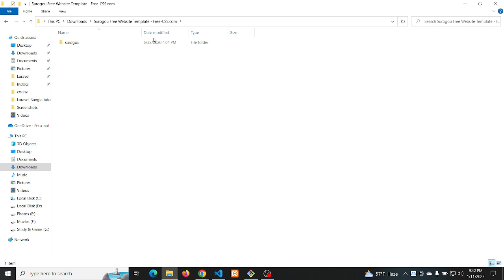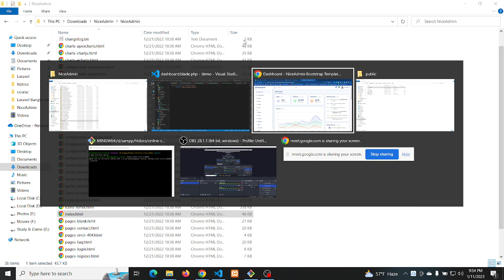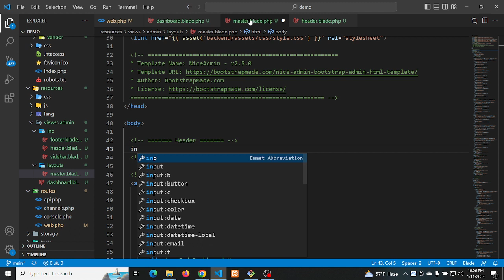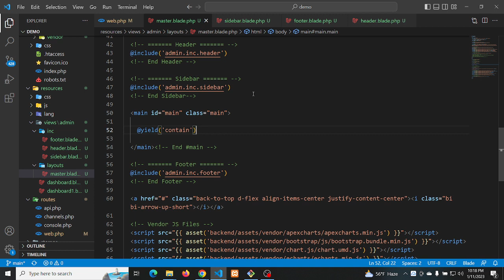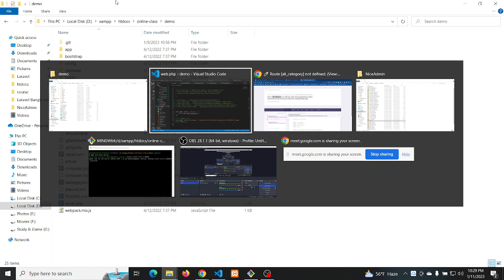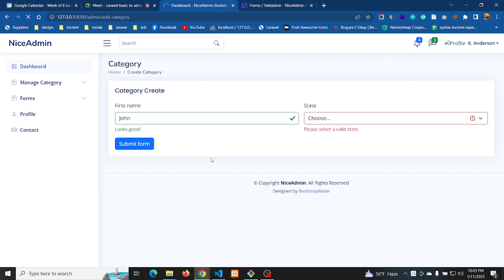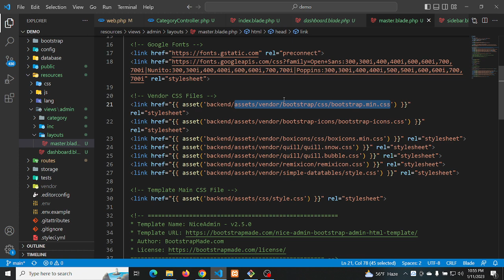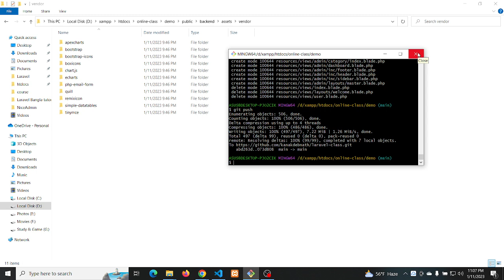Admin Panel Templating(Mastering) | Learn Laravel basic to Advance 06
ধন্যবাদ।